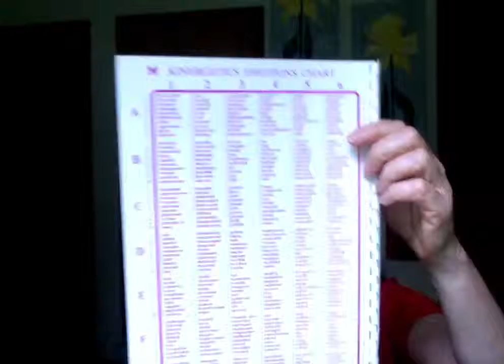What Are Emotions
what are emotions? How can you be in charge of your feelings? Ready to discover
What are emotions? How do they impact your life? The answer is pretty simple. Ready to change your feelsing about other people and relationships? How about your job?
 • The role of emotions in your life
 • What are hurt feelings
 • How to stop the pain of hurt feelings
 • The first step in communicating with an angry person
 • How to heal your past hurts
 • How to avoid getting sucked into an argument
 • How to resolve friendship splits